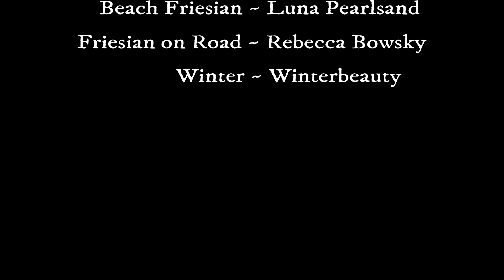Star Stable Series ~ Missing ~ Episode Three ~ Isabel Dreamforest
Hey everyone! Episode three is here! Hope you enjoy!

-Info-
Name: Isabel Dreamforest
Level: 20
Server: Raspberry Valley
Club: Fox Jumpers Legacy